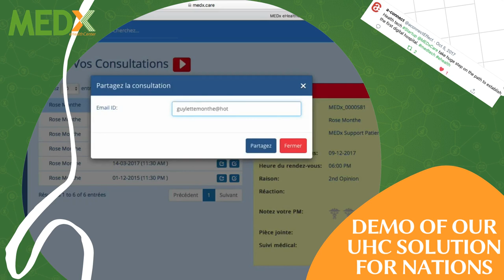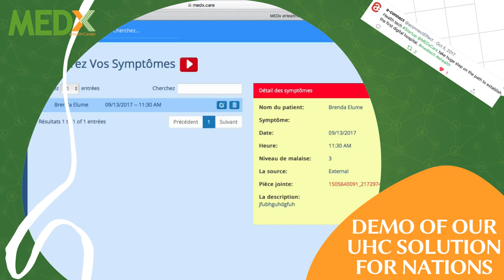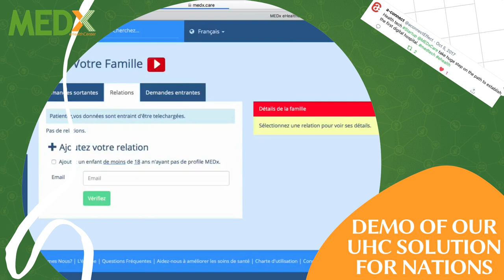MEDx.Care as a Digital Hospital for emerging countries - Dossier Medical